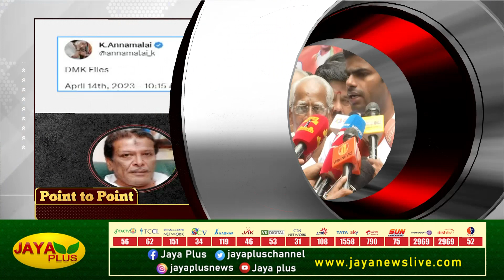தமிழ் மொழி மீது எந்த மொழியையும் திணிக்க முடியாது-ஆளுநர் | POINT TO POINT|பிற்பகல் 2 மணி | 12.04.2023